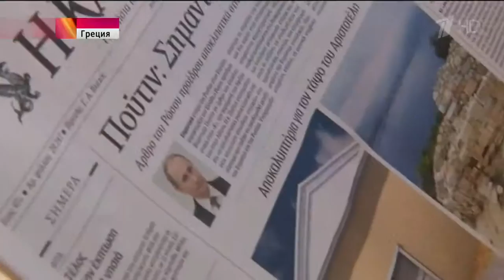Особое гостеприимство и особое отношение – В Путина встретили в Греции, заверяя, что помнят все хор